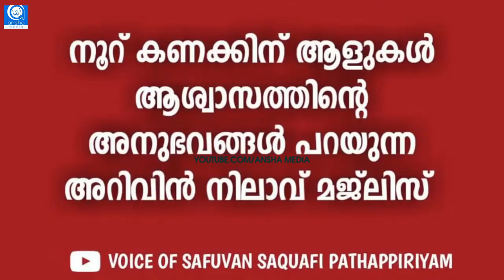ഉമ്മയുടെ സ്നേഹമുള്ള മരുമോളാവാൻ | ഈ വാക്കുകൾ കേൾക്കൂ | Safuvan Saqafi | Arivin nilav | അറിവിൻ നിലാവ്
ഉമ്മയുടെ സ്നേഹമുള്ള മരുമോളാവാൻ | ഈ വാക്കുകൾ കേൾക്കൂ | Safuvan Saqafi Pathapiriyam | Arivin nilav | അറിവിൻ നിലാവ്